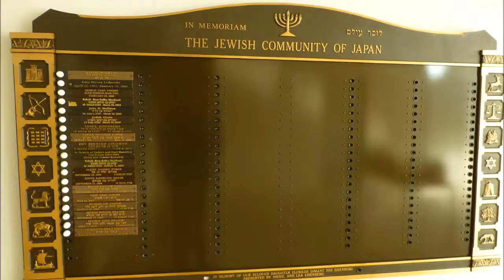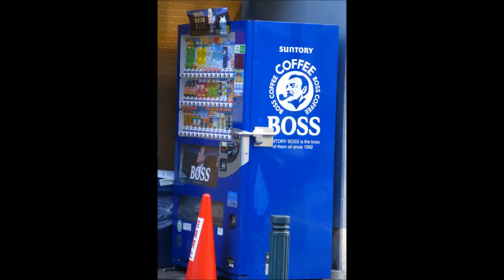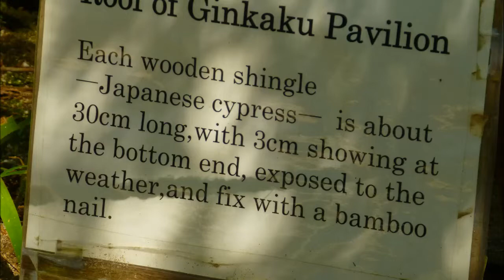Day 7 & 8 - Kyoto